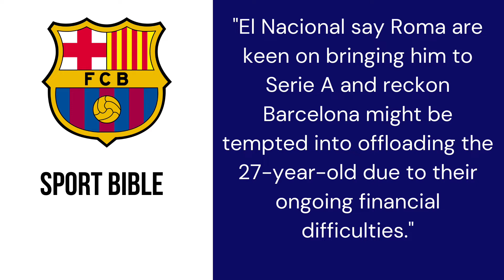DEPAY TO MAKE SHOCK SUMMER MOVE TO MOURINHO'S ROMA!? Latest Barcelona News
DEPAY TO MAKE SHOCK SUMMER EXIT TO MOURINHO'S ROMA!? Latest Barcelona News